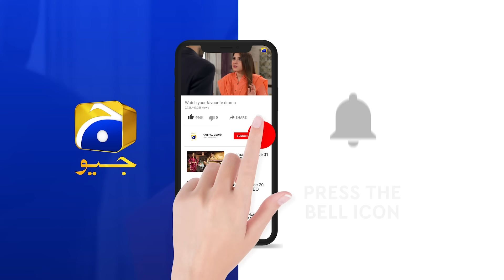Mohlat - Episode 52 - Digitally Presented by Nippon Paint - 6th July 2021 - HAR PAL GEO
Mohlat Digitally Presented by Nippon Paint

Written by: Samira Fazal
Directed by: Saima Waseem
Produced by: Abdullah Kadwani & Asad Qureshi
Production House: 7th Sky Entertainment